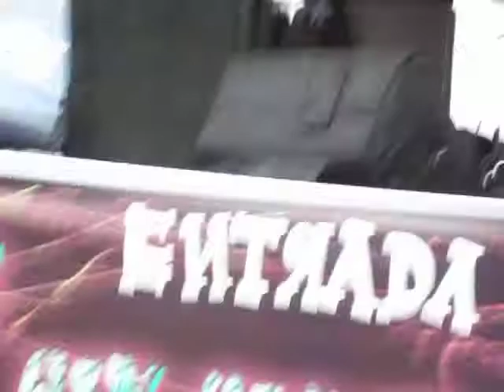EVIL POSSESION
En el evento montañas sin cicatrices